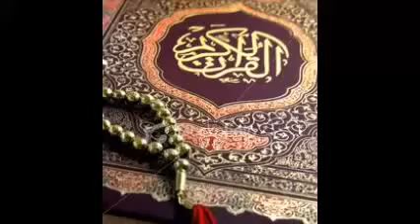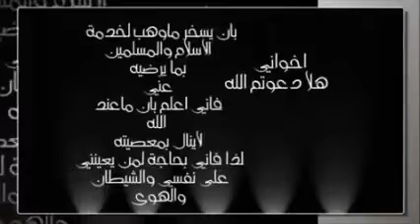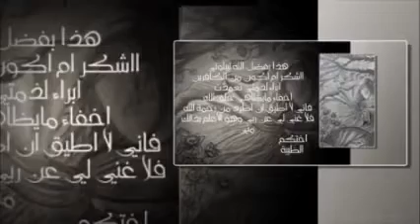القران دواء. الشيخ وسيم يوسف- Youssef Salim